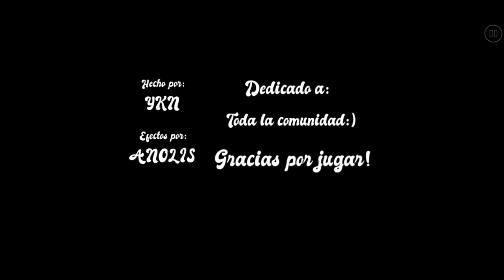[RATE WORTHY] “BELLISIMO" fixed version for YKN | Geometry Dash 2.2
YKN creó este nivel, y yo me ofrecí a mejorarlo y retocarlo. Espero que alguien sepa quitar esa línea negra de las texturas.

Miniatura hecha por: @TheUnrealisTik